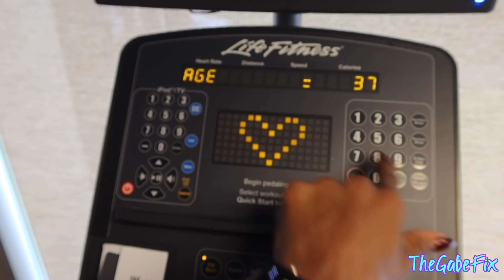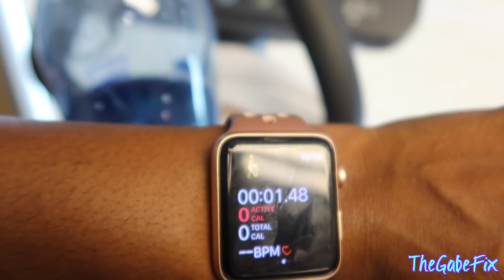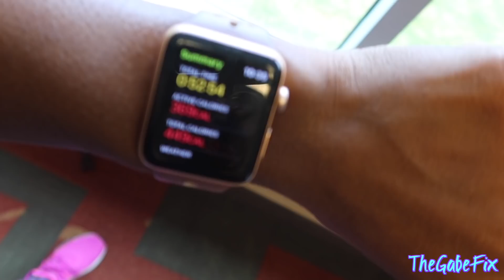WORKOUT WITH ME | LEGS + GLUTES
Hey there! This is my first workout with me video. Let me know what you think and if you want more!

Have you seen my SWEATER WEATHER HAUL + TRY ON video?

FILMING EQUIPMENT:
Canon G7X Mark II
Canon 80D
Canon Rebel T6i